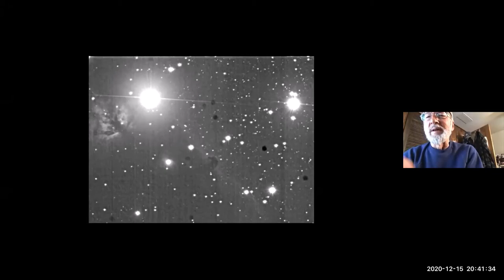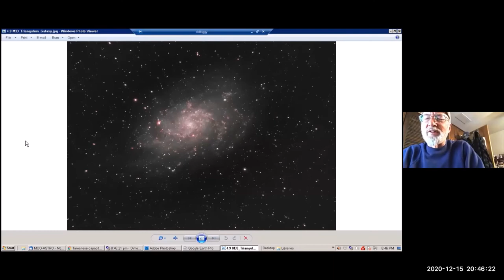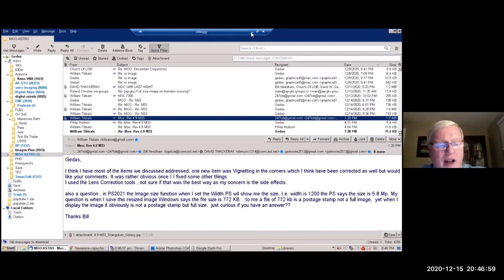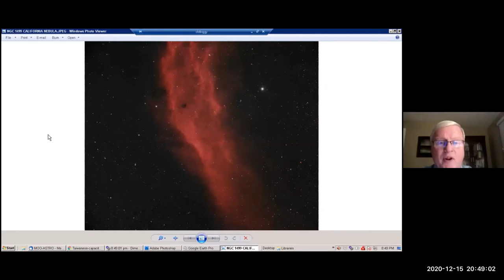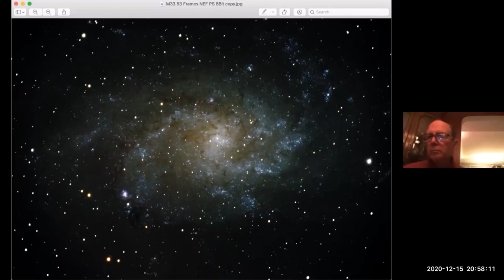Star Quest Awards - DEC 2020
Star Quest Award Presentations & chat